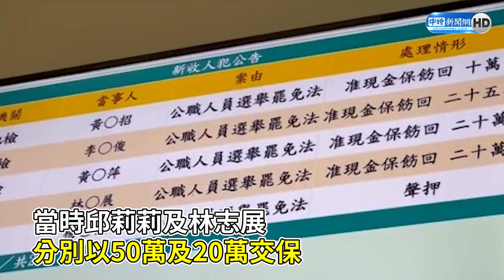子弟兵涉賄仍開議！賴清德昔日為反黑金「拒進議會」 藍轟黃偉哲：應自請處分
台南市議會剛開議，藍綠議員就上演全武行，全因為正副議長邱莉莉跟林志展涉入賄選案，沒想到交保後卻照常主持議會，在野黨不滿過去賴清德，曾因為前議長涉賄選案，不進議會2百多天，如今碰上子弟兵，捲入賄選疑雲還進議會卻不吭一聲，怒轟根本就是雙標又藐視議會。